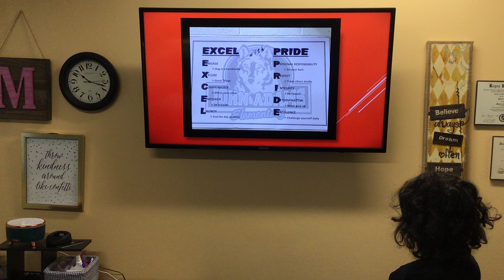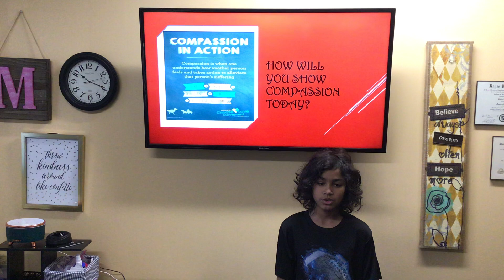Great Gathering 2/8/22